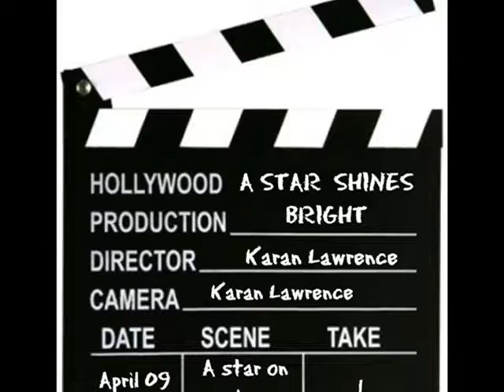Masada Park Movie Star iiu Aust.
Masada Park Movie Star iiu Aust is a beautiful Multi Champion Arabian mare bred and owned by Masada Park Arabians in South Canterbury New Zealand.
Sire Fame Maker R x  Dam Hazeldean Estefan imp Aust.